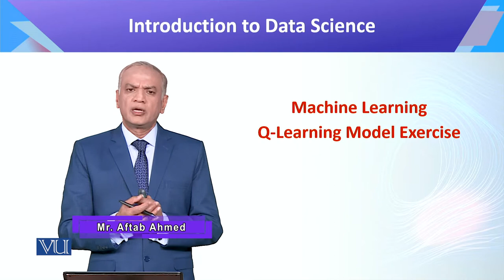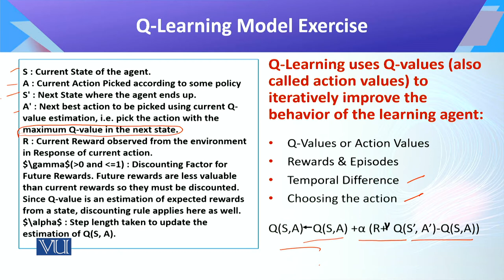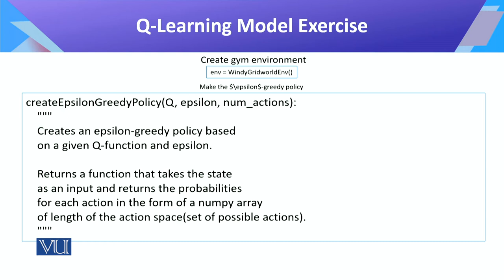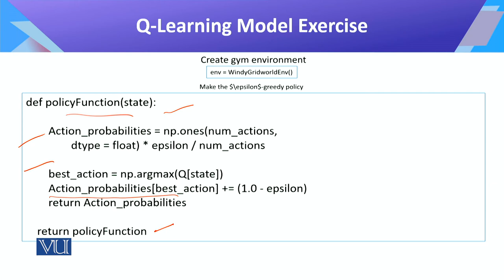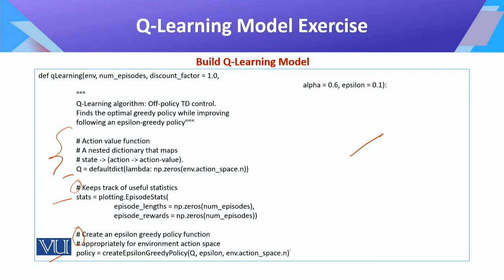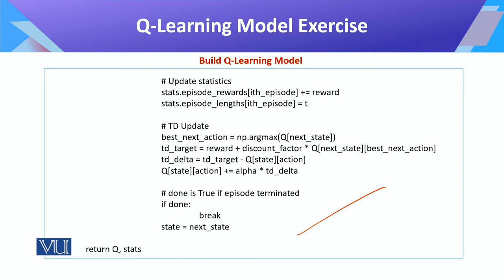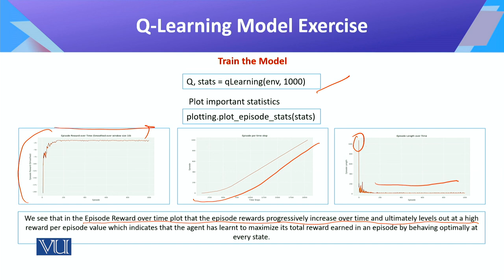CS442_Topic106 | Introduction to Data Science